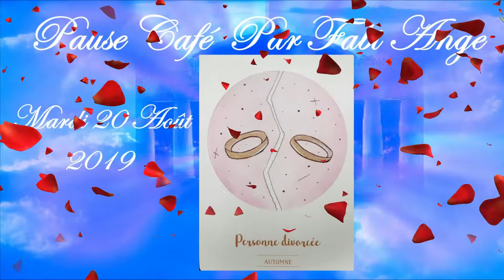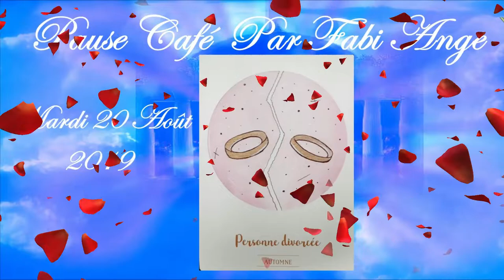PAUSE CAFÉ 🍵 MARDI 20 AOÛT 2019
Faites un break 🌞 il est temps de la Pause-café 🍵 🍵🍵 mardi 20 août 2019
Belle journée à toutes et tous 💚

Angéliquement 😇😇😇